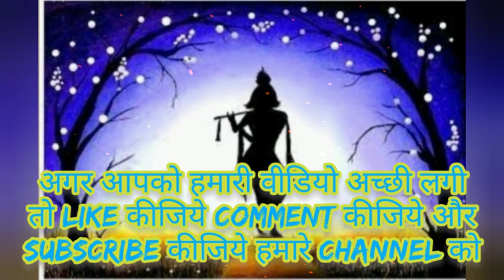Devine paintings by draw with Dreams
God and goddess
devine painting